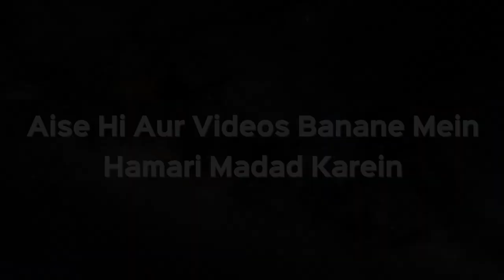Agar Shadi Ke Waqt Mahar Nahi Diya Toh Ab Kaise Dena Hai? | Shaikh Kifayatullah Sanabili | iPlus TV